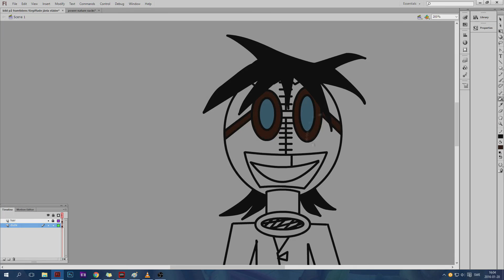Minecraft Fredag del 112. Bygger en tågstation. Let's play på svenska.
Låten heter just nu the creepy guitar and synth song men den kan komma att byta namn om den inte blir hittad av sökare :). I detta avsnitt av minecraft fredag fortsätter bygget av tågstationen i öknen. Vi kommer även lägga en liten extra touch utanför tågstationen i form av en solplatts. Commentary om: Att vara uppe för sent, mitt jobb och hur folk på youtube reagerar på folk som råkar stava fel. Trevlig helg =D